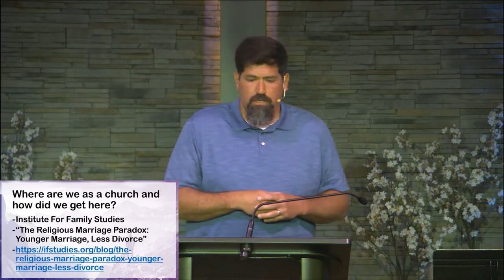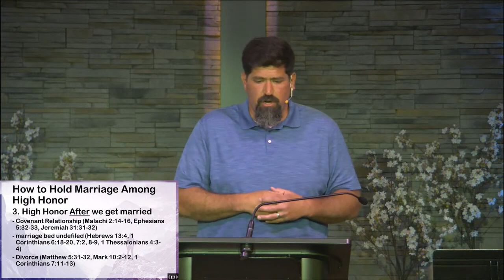"Stand Firm" - Part 4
Let Marriage be Held in High Honor Among All
Pastor Malcolm Beall